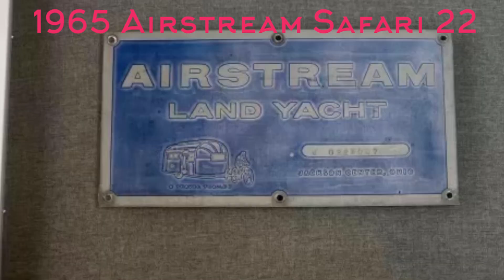Vintage 1965 Airstream Safari 22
1965 Airstream Safari 22 Twin - A Charming Time Capsule!

Riveted Relics presents a rare find! This fully restored 1965 Airstream Safari 22 Twin is a true gem, available on consignment in Marathon, FL.

LOCATED IN MARATHON, FLORIDA

Restoration:

- Fully restored in 2010 from chassis up

- Barn kept since 1997

- Original parts and furniture salvaged, minus fridge and dinette

- Custom reupholstered seat cushions

- Twin beds converted to couches for more floor space

- Weight: 3320 lbs

- Hitch Weight: 350 lbs

- Height: 108”

- Width: 7’4”

- Univolt electrical system

- 30amp, 120v, and 12v capabilities

- Water system with 30-gallon fresh water tank and 15-gallon sewage tank

- Marine toilet with bidet

- LPG system lines intact

- Two closets and ample storage

Condition:

- Minor dents and scratches from traveling

- Crack in bathroom sink needs repair

- No AC

- Polished and ready for the road!

Additional perks:

- FL title in hand

- Transport, financing, and Facetime options available

- Most restoration receipts and notes from 2010 available

Call Tony for pricing and details!

Don't miss out on this unique opportunity to own a piece of Airstream history! Contact Riveted Relics today to make this charming time capsule yours!

Follow Riveted Relics on Facebook